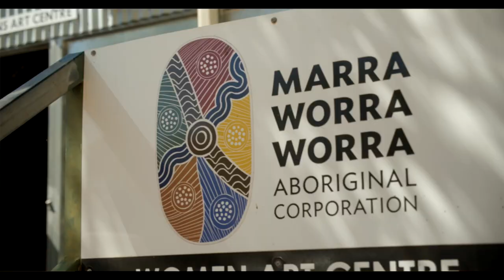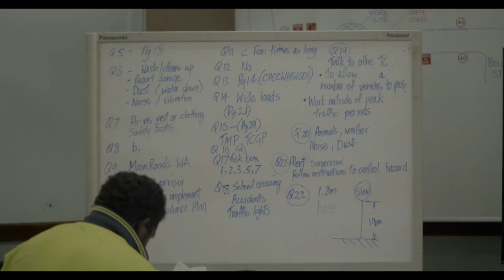Reconciliation Week WA 2023: A voice for Fitzroy Crossing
A region recovering from unprecedented flooding in January 2023, generations from Fitzroy Valley share their experiences and what they hope for the recovery.